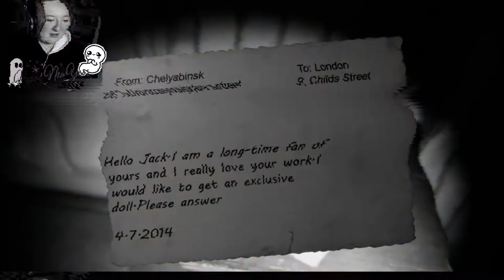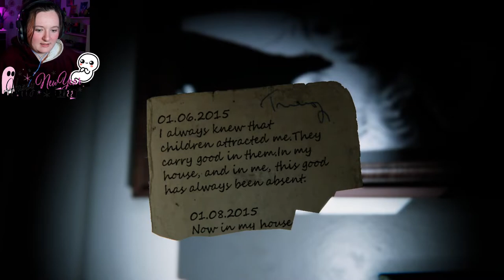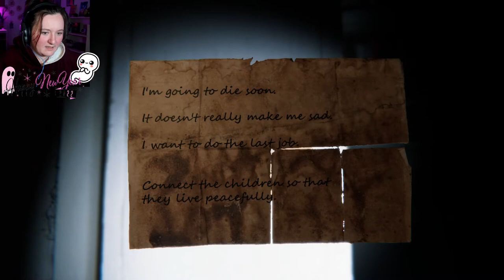This game actually TERRIFIED me -- 9 Childs St Demo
Welcome back and Happy New Year! I wanted to start the year off with a scare and this demo definitely did that, let me know what you guys think of the game in the comments below and if you want to see more games like this!